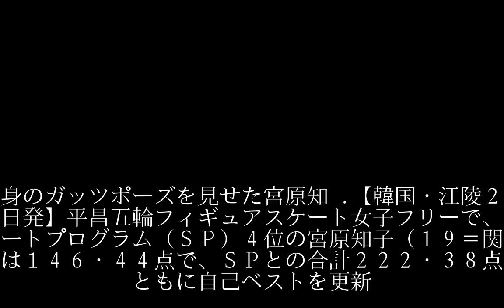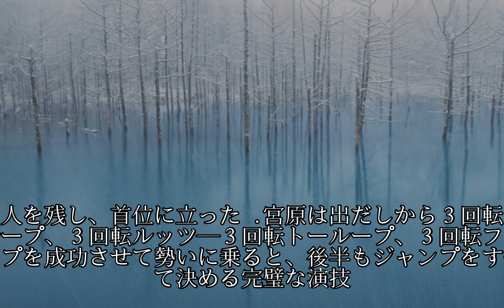【フィギュア女子フリー】宮原知子 自己ベスト更新で渾身のガッツポーズ